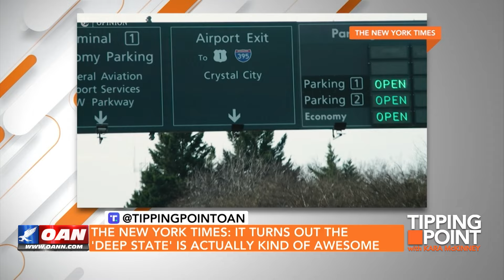Christine Blasey Ford vs. Brett Kavanaugh 2.0